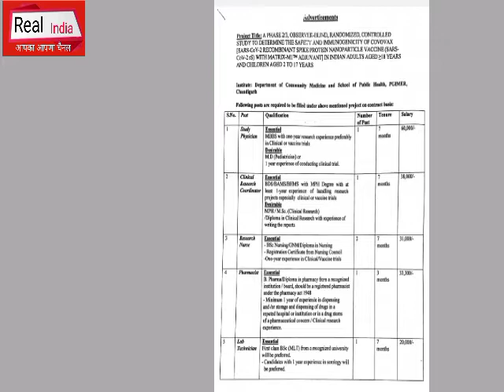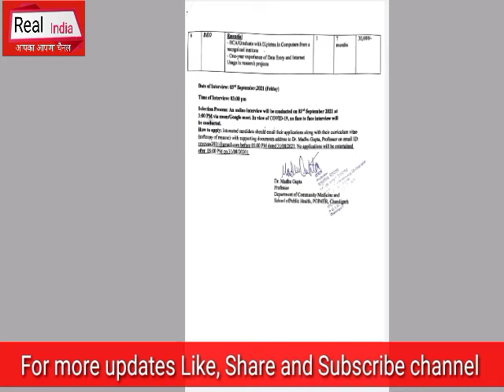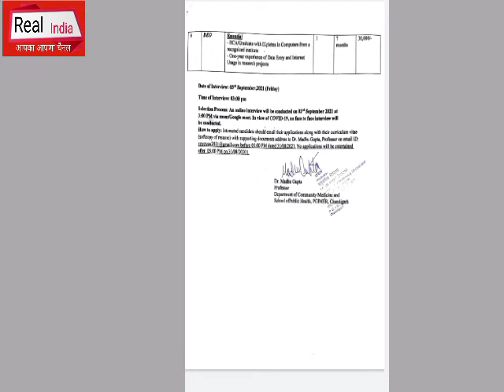खुशखबरी : चंडीगढ़ PGI में विभिन्न पदों निकली बड़ी भर्ती फार्मासिस्ट, लैबटैकनिशियन, नर्स व अन्य.....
RealIndia#HsscBigBharti#HaryanaSakshamYojna#NhmHaryanaBhartiNotice#HsscBigBhartiExamNotice#DelhiHealthDepartmentBigBharti#Haryana MPHW Bharti Update 2021#HaryanaPoliceBharti HaryanaDcRateBhartiUpdate # HsscBigNotice#AdmitCardNoti e# ExamNotice#HSSCNEWBHARTI#Haryana#SarkariNaukariNews24#HaryanaGovernmentVacancy PolticalNews TazaaKhabar HaryanaGovt.Job news#lattestNews#RealUpdate # ExamNotice#HSSCNEWBHARTI#Haryana#SarkariNaukariNews24#HaryanaGovernmentVacancy PolticalNews TazaaKhabar HaryanaGovt.Jon news#lattestNews#RealUpdate #